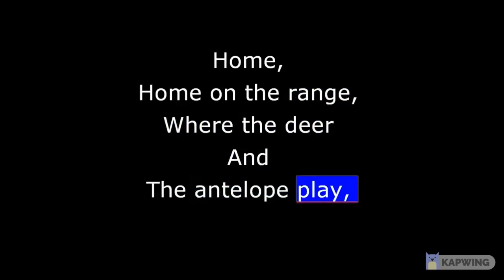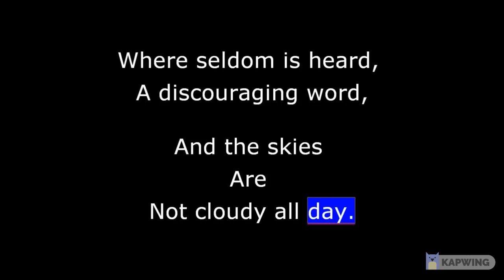Home on the Range karaoke